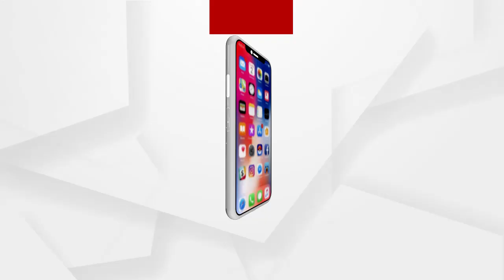ପଦାରେ ପଡିଲା ସରକାରୀ ମେଡିକାଲର ଗୁମର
ପୁଣି ପଦାରେ ପଡିଲା ସରକାରୀ ମେଡିକାଲର ଗୁମର । ପ୍ରସୂତି ବିଭାଗରେ ବେଡ୍ ପାଇଁ ଲାଞ୍ଚ ନେଉଛନ୍ତି କର୍ମଚାରୀ । ପୁରୀ ସଦର ମୁଖ୍ୟ ହସ୍ପିଟାଲରୁ ଆସିଲା ସାଘାଂତିକ ଅଭିଯୋଗ । ଶୁଣନ୍ତୁ ଏନେଇ କଣ କହୁଛନ୍ତି ଅଭିଯୋଗକାରୀ.